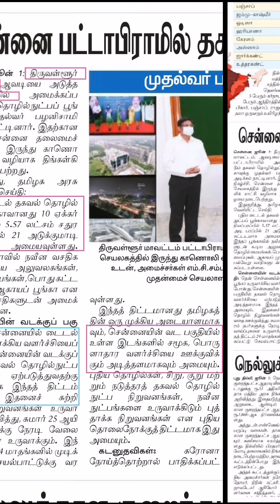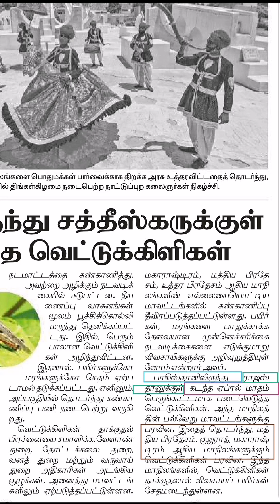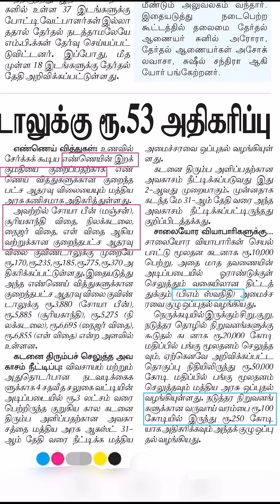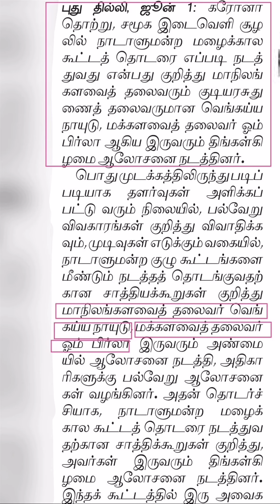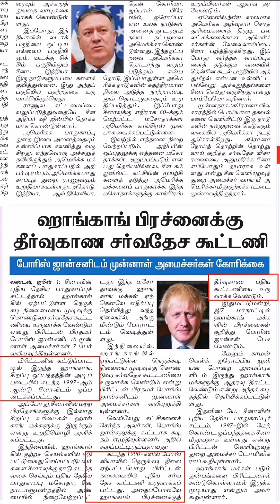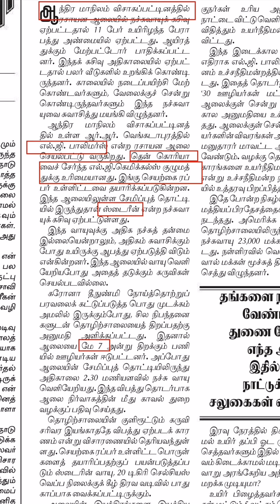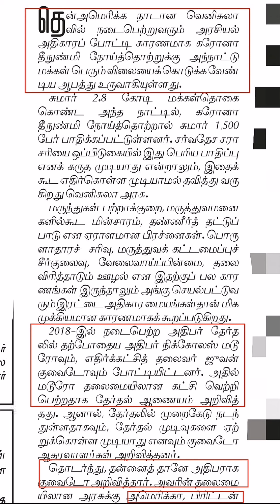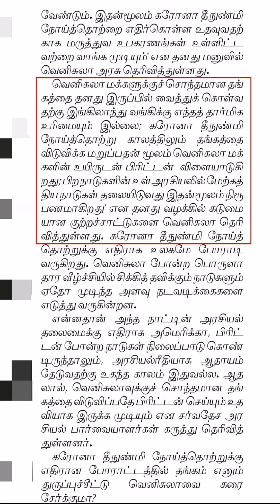Newspaper current affairs 2.6.2020